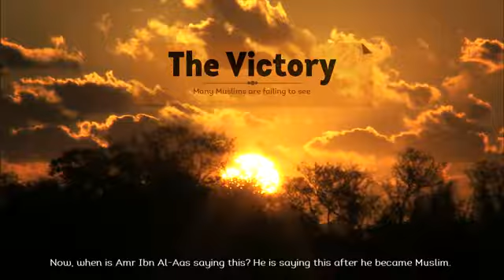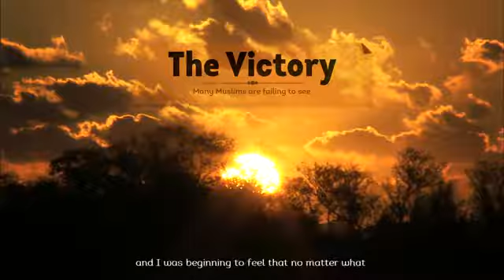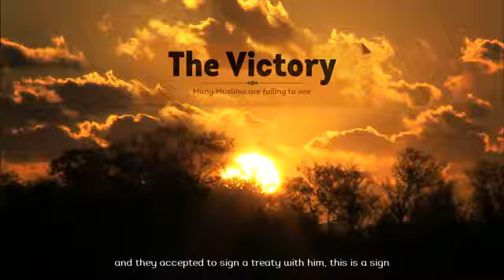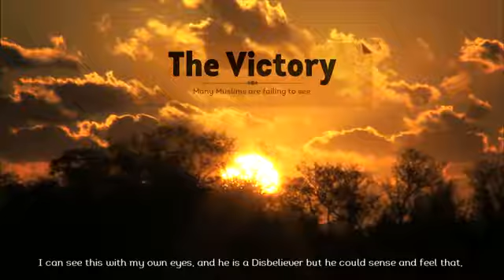Victory of Muslims